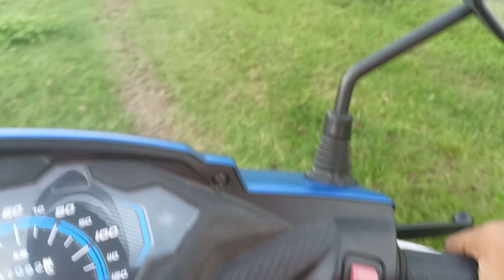Rasta par chai mil gaya 😂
Rasta par chaya mil gaya 😂

This video only for entertainment Do not try this at home purpose

I make video with all permission and rules and regulation. All The Information Provided On This Channel Are For Educational Purposes Only ThisI hope you Guys Enjoy this Video Please Like The Video And Share with Friends And subscribe My channel || Romantic boy vlog || Subscribe My channel Romantic boy vlog And Like this Video please A And Support me for God bless you all more Videos guys Subscribe channel my

Stay Happy